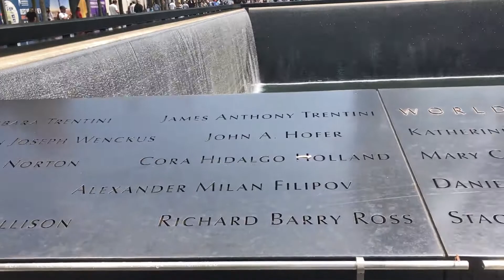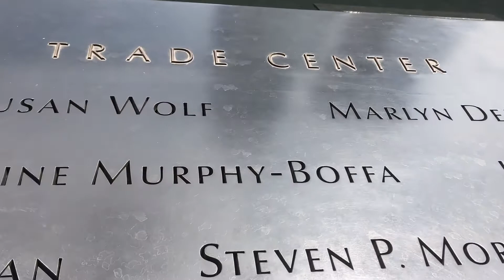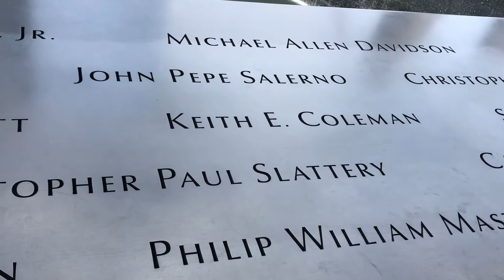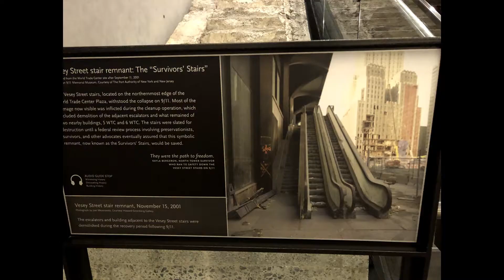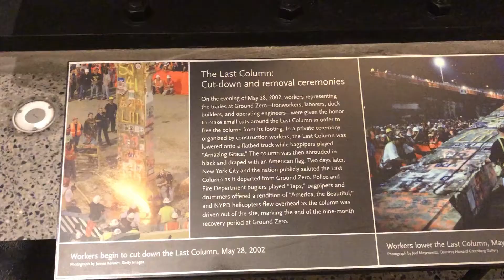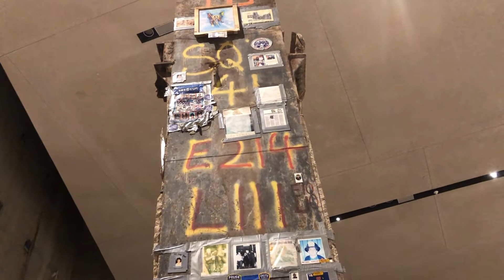Visiting 9/11 Memorial in New York l Hindi Vlogs l Museum l 9 11 memorial museum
Visiting 9/11 Memorial in New York l Hindi Vlogs l Museum
9/11
new york
world trade center
september 11
twin towers
Plane attack
Attack on Twin Towers
American Lifestyle
Usa
India
Swati
Swati Deshmukh
9/11 memorial
9/11 museum
9/11 memorial and museum